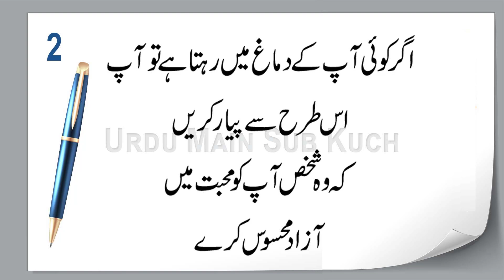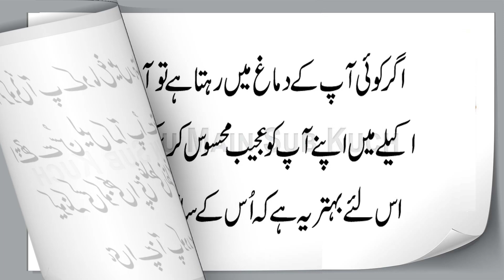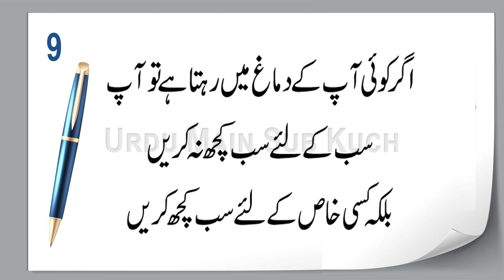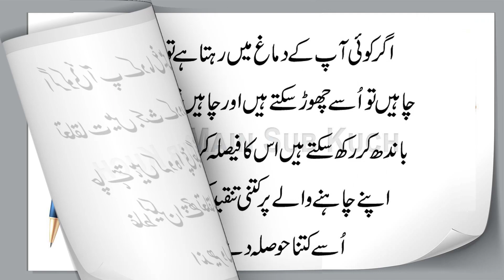When Someone Stays In Your Mind Without...Psychology Facts Human in Urdu & Hindi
Agar Koi Aap Ke Dimag Mai Rehta Hai To Aap